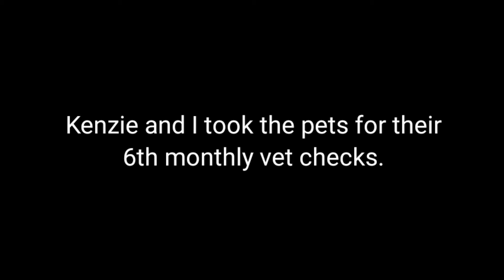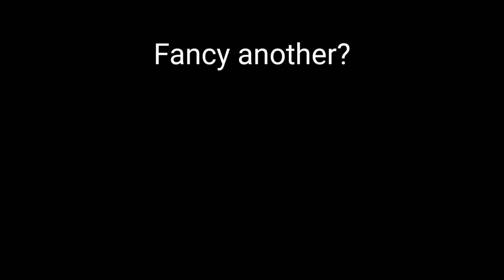Calm In The Tank, Chaos In The Storm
In today's vlog, I treat myself to some much-needed relaxation! I start by experiencing a sensory deprivation float tank – it’s such a unique way to clear my mind and unwind. After that, I soak in a hot tub, letting the warmth and bubbles melt away any remaining stress. On my time off, I also check in on my pet sits, feeding the adorable animals and making sure they’re all happy. To top it all off, I spend a peaceful moment watching the heavy summer rain falling through the open door, feeling the fresh air, and listening to the soothing sounds. Perfect day!